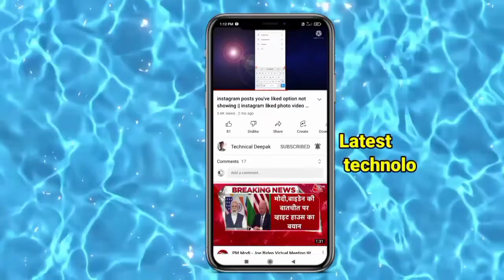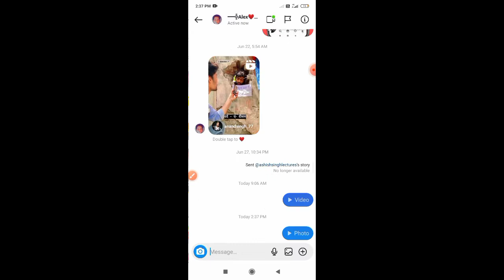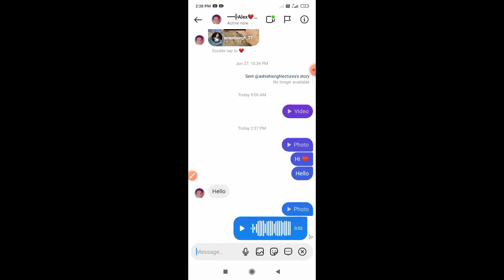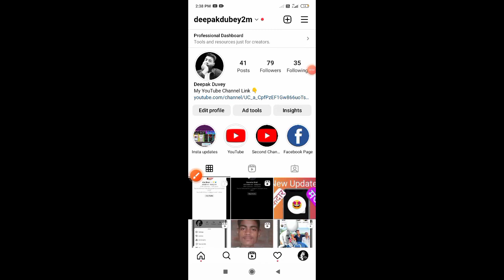इंस्टाग्राम में किसी के पास मैसेज कैसे करें || Instagram me chatting kaise kare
इंस्टाग्राम में किसी के पास मैसेज कैसे करें || Instagram me chatting kaise kare ‎@Technical Deepak

Apne Bhai Ko Follow Kare Please:-🌀
Hello Friends
ALL PLAYLISTS  [TIPS AND TRICKS ]